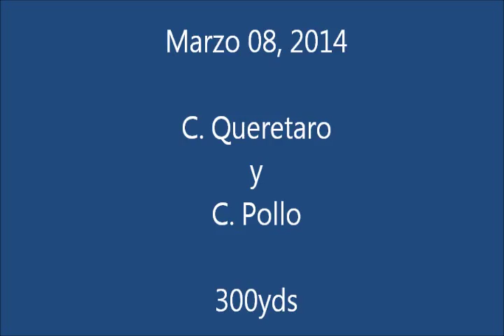Los Dos Potrillos-Margaro C. Queretaro -el JP y C. Pollo - el moro paquito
C. Queretaro -el JP y C. Pollo - el moro paquito